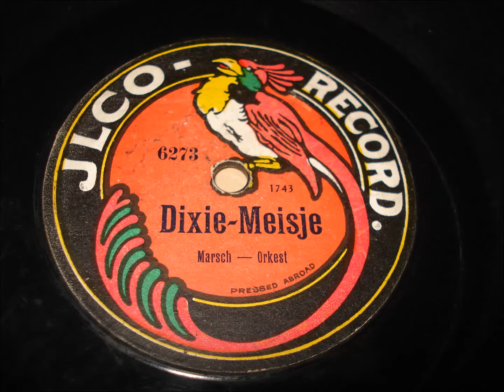Ragtime:Dixie Meisje - Onbekend Orkest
Ongeveer 1910